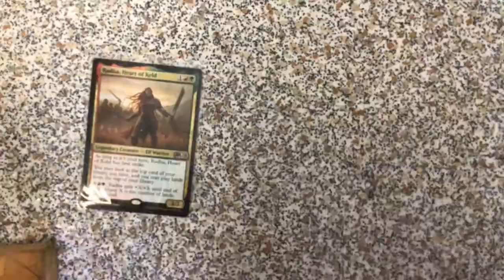Knock Knock Out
Made by Azrani go see hiss channel